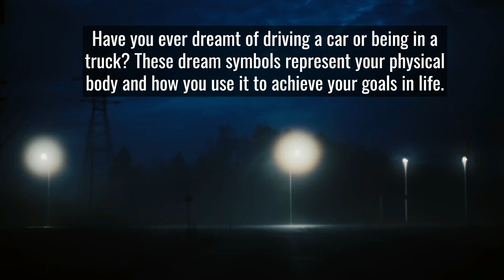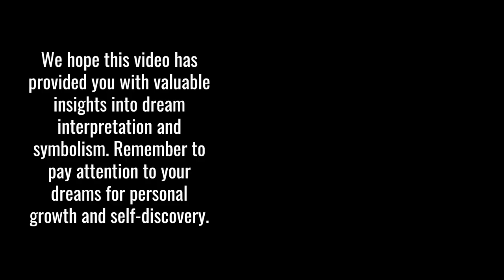Dream Symbol: CAR = Physical Body | Dream Symbol Dictionary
A car, truck, or automobile in a dream will represent the physical body